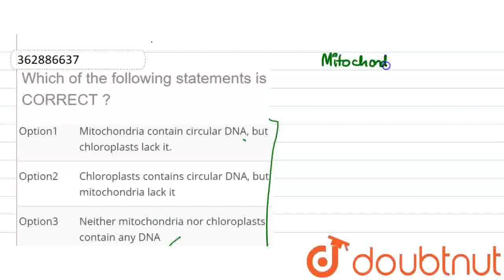Which of the following statements is CORRECT ? | CLASS 12 | NTA NEET SET 113 | BIOLOGY | Doubtn...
Which of the following statements is CORRECT ?
Class: 12
Subject: BIOLOGY
Chapter: NTA NEET SET 113
Board:NEET

👉 Have Any Query? Ask Us.